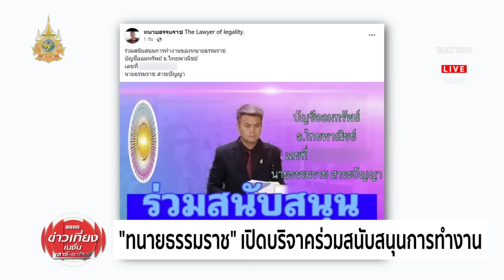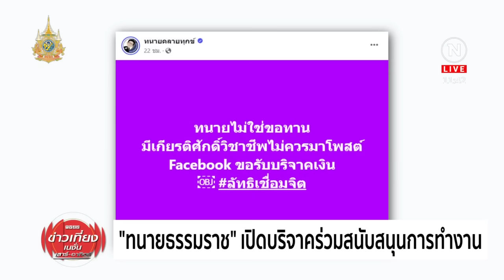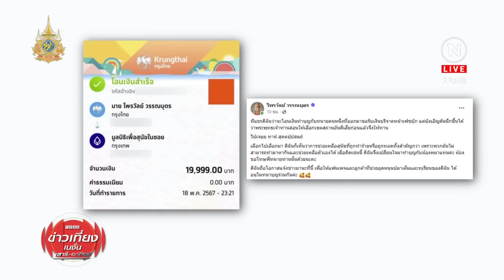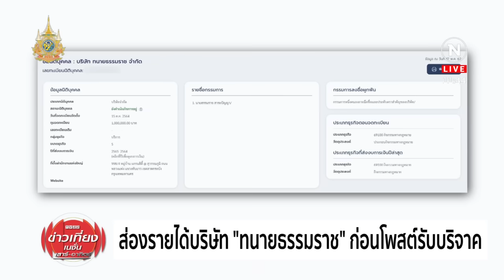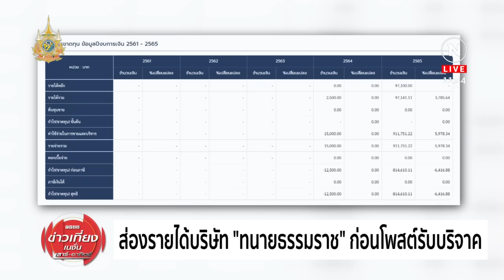"ทนายธรรมราช" เปิดบริจาคร่วมสนับสนุนการทำงาน | ข่าวเที่ยงเนชั่น | NationTV22